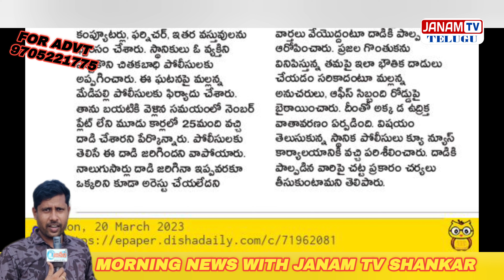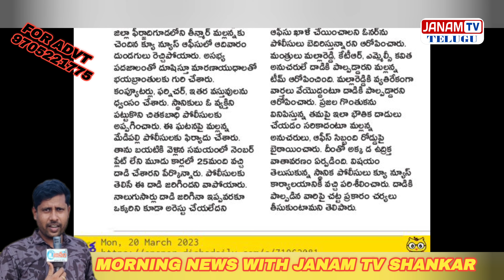తీన్మార్ మల్లన్న ఆఫీసుపై గుండాల దాడి|Goons attack on QNews office|Theenmar mallanna|Janam Tv Telugu